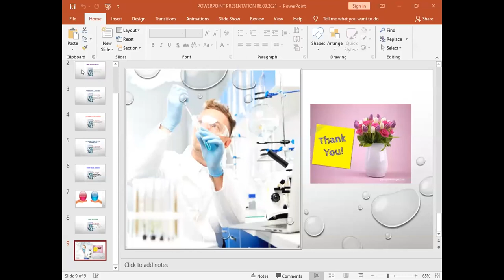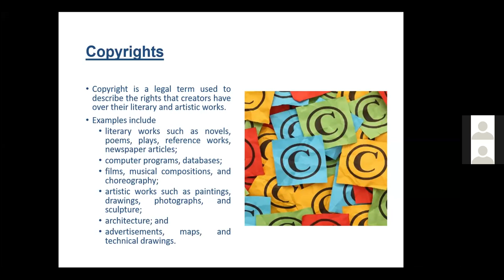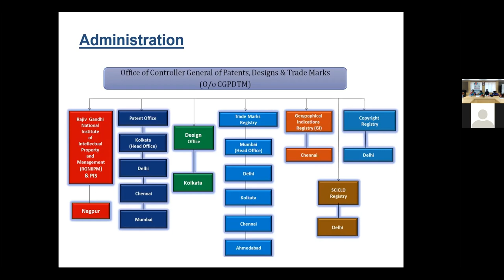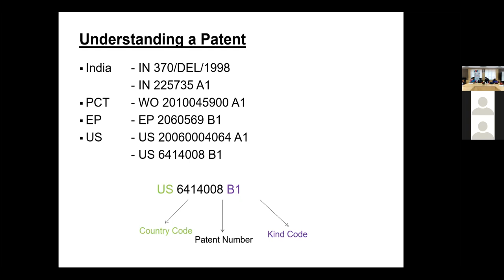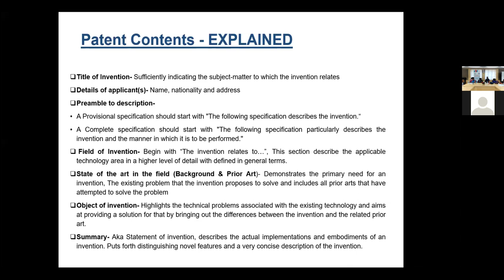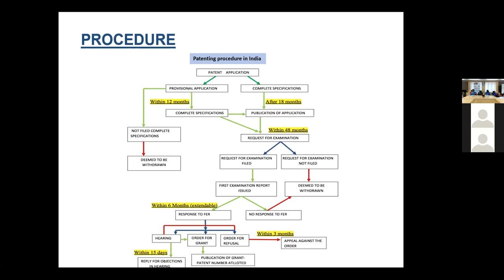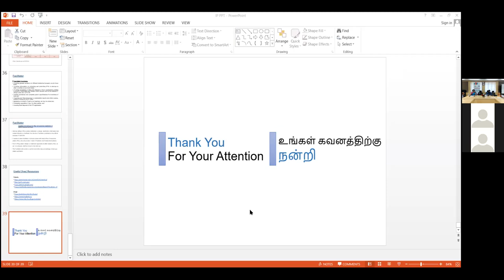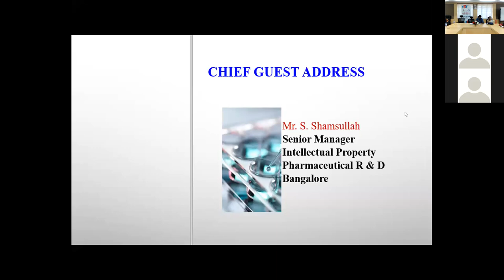A WEBINAR ON INTELLECTUAL PROPERTY RIGHT